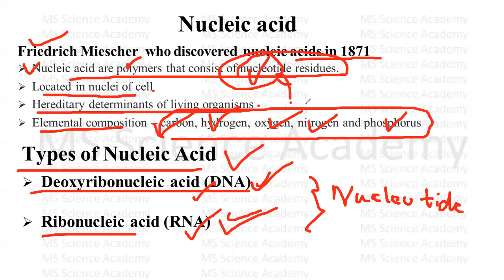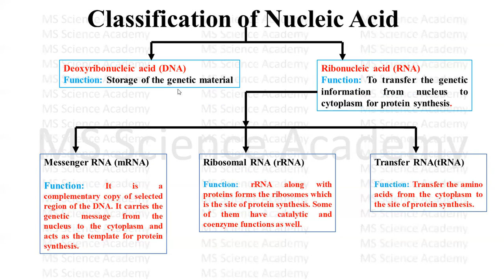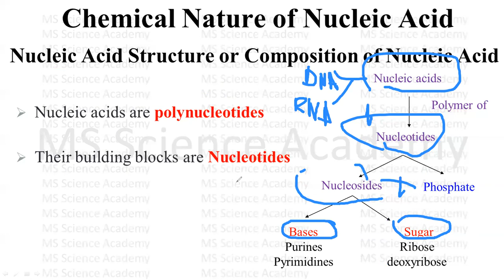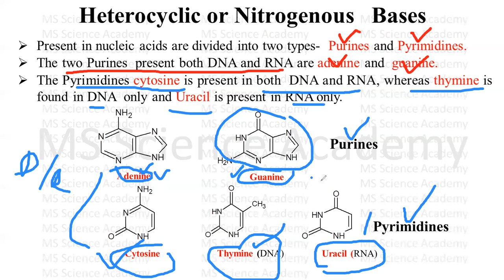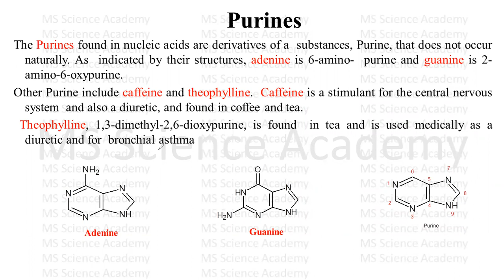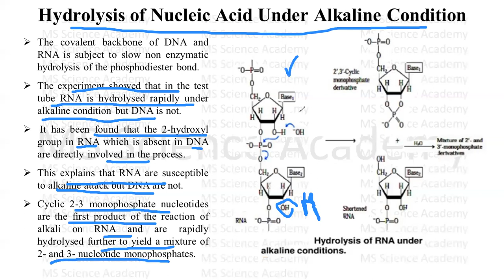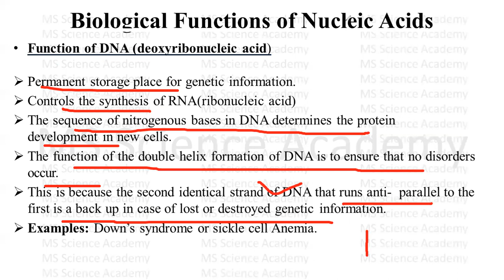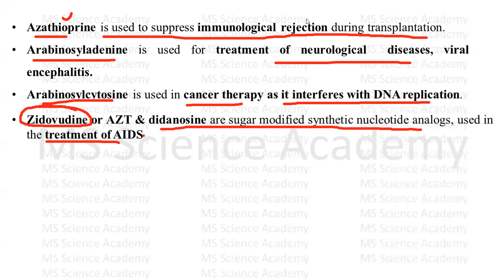Nucleic Acids-Introduction-Classification-Chemistry-Biological Role-Biomole.-Biochem.-B Pharm 2 Sem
Introduction of Nucleic acid
Nucleic acid are polymers that consist of nucleotide  residues.
Located in nuclei of cell
Hereditary determinants of living organisms
Elemental composition – carbon, hydrogen, oxygen,  nitrogen and phosphorus

Classification of Nucleic Acid
Deoxyribonucleic acid (DNA)
Ribonucleic acid (RNA)

Chemical Nature of Nucleic Acid
Hydrolysis of nucleic acids gives  nucleotide, which can be considered the units that make up  the polymer. Phosphate esters of nucleosides. A nucleotide consists  of three parts:
Heterocyclic base
sugar
phosphoric acids

NUCLEOSIDES: When ribose or 2-deoxyribose is combined with purine or  pyrimidine base Nucleoside is formed.

Sugar:
In RNA =nucleotide the sugar is Ribose,
In DNA =nucleotide it is  Deoxyribose.

Heterocyclic or Nitrogenous Bases
Present in nucleic acids are divided into two types-  Purines and Pyrimidines.
The two Purines  present both DNA and RNA are adenine and  guanine.
The Pyrimidines cytosine is present in both  DNA and RNA, whereas thymine is found in DNA  only and Uracil is present in RNA only.

Pyrimidines Bases: Thymine (2,4-dioxy-5-methylpyrimidine),
Cytosine (2-oxy-4-aminopyrimidine) and
Uracil (2,4-dioxypyrimidines).

Purines Bases: The Purines found in nucleic acids are derivatives of a  substances, Purine, that does not occur naturally. As  indicated by their structures, adenine is 6-amino-  purine and guanine is 2-amino-6-oxypurine.

Tautomeric Forms of Purine and Pyrimidine
Tautomerism which expresses wandering tendency of an hydrogen (H) atom involves migration of a proton (H+)from α carbon to carbon oxygen by the following mechanism. The tautomer containing the carbonyl group is designated as the keto or lactam form and the other one having a hydroxyl group attached to a double bond carbon is referred to as the enol or lactim form. this kind of tautomerism is called keto-enol or more appropriately lactam-lactim tautomerism.

Hydrolysis of Nucleic Acid Under Alkaline Condition:
The experiment showed that in the test tube RNA is hydrolysed rapidly under alkaline condition but DNA is not.
 It has been found that the 2-hydroxyl group in RNA which is absent in DNA are directly involved in the process.
This explains that RNA are susceptible to alkaline attack but DNA are not.

Principal bases, Nucleosides and Nucleotides

Biological Role of Nucleic acids or Biological Functions of Nucleic acids or Biological Importance of Nucleic acids
ATP, UTP, GTP and CTP
Purine and pyrimidine nucleotides are involve in variety of metabolic functions- energy metabolism, protein metabolism, control of enzyme activity.
Nucleotides are structural components of some coenzymes of B complex vitamins e.g. FAD, NAD.
Sugar derivative of nucleotides namely UDP-glucose participates in the synthesis of glycogen.

Pharmaceutical Useful Synthetic Analogues of Nucleotides
Prepared by altering either the heterocyclic ring or sugar  moiety.
These are used chemotherapeutically to control cancer or infections.
Allopurinol: used in the treatment of hyperuricemia and  gout.

5-fluorouracil, 6-mercaptopurine, 8-guanine, 3- deoxyuridine, 5- or 6-azauridine, 5- or 6-azacytidine & 5- idouracil are used in treatment of cancer.
Azathioprine is used to suppress immunological rejection during transplantation.
Arabinosyladenine is used for treatment of neurological  diseases, viral encephalitis.
Arabinosylcytosine is used in cancer therapy as it interferes  with DNA replication.
Zidovudine or AZT & didanosine are sugar modified synthetic nucleotide analogs, used in the treatment of AIDS

biomolecules b pharm 2nd semester
biochemistry_b _pharm_2nd_semester_unit 1